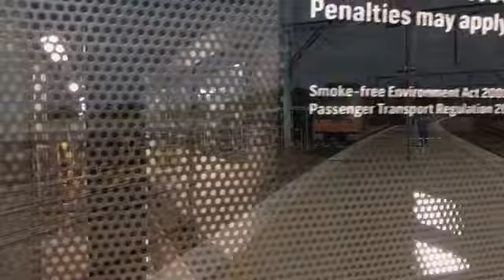Nsw Train Adventures:118 Try Not To Laugh (Sydney Trains)